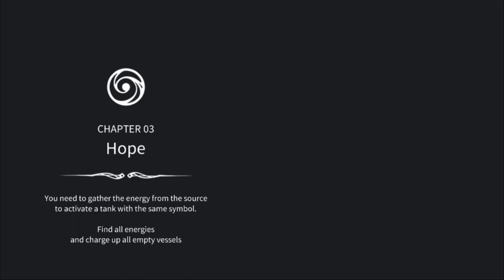Ghosts of Memories : android - First 8 min Gameplay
Enjoy 5 of 21 levels of Ghosts of Memories game.

Ghosts of Memories is an adventure puzzle game with 21 unique levels located in 6 stunningly beautiful worlds.

You will explore the lands of ancient civilizations, full of undiscovered paths and mysterious puzzles based on tricky tiles. Think logically to solve all the quests and puzzles on your journey!

Beautiful graphics of 2.5D isometric perspective that combines the details of 2D artwork with many functionalities of a 3D environment.

Unique sound effects composed specifically for Ghosts of Memories, creates an atmosphere as you find your way to your destination by overcoming a series of puzzles.

Carefully designed gameplay will provide you with engaging and demanding experiences, full of unexpected solutions.